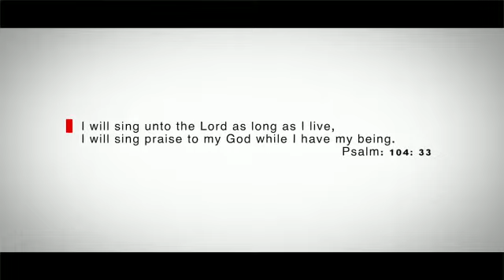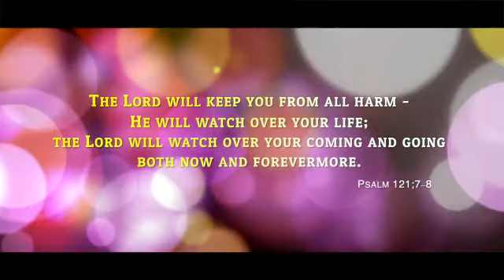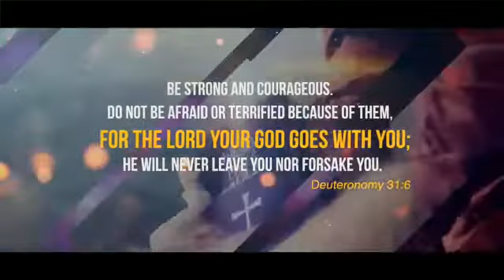Virtual Choir by St. Mathew's Marthoma Church, Toronto.